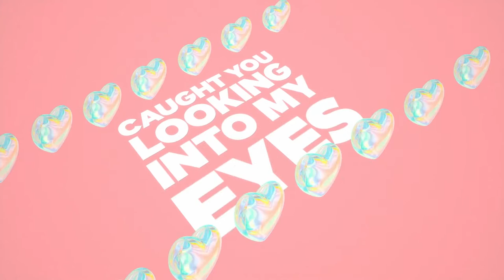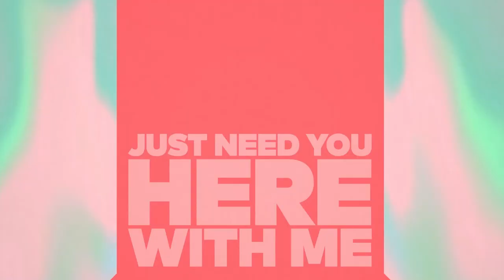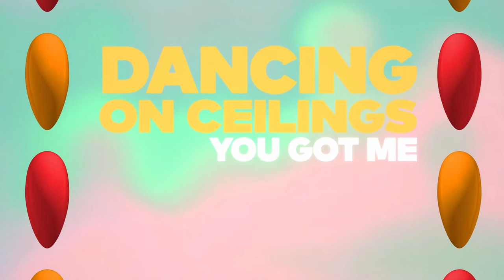Elle B – Conversations [Official Lyric Video]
Mastercard has unveiled its first ever music album titled Priceless, featuring 10 songs by 10 artists from around the globe. Mastercard collaborated closely with Executive Producer Niclas Molinder to find artists who span a variety of cultures, languages and genres – a core element of the album’s identity. Each artist was tasked with incorporating the brand’s melody into their song, demonstrating how audio branding can be used innovatively. The full album will feature tracks from up-and-coming global artists including Michael Rice (United Kingdom), Shiraz (Lebanon), Good Harvest (Sweden), Alma Lake (Colombia/USA), Raees (Algeria), Tejas (India), Nadine Randle (United Kingdom/Sweden), Tania (Australia), Elle B. (USA) and Amaya (Slovenia).

For additional information visit newsroom.mastercard.com.

Artist: Elle B
Written by: Henric Pierroff, Michael Rice, Niclas Molinder
Produced by: Henric Pierroff and Niclas Molinder
Executive producer: Niclas Molinder
Vocals: Elle B, Michael Rice, Henric Pierroff
Mastering by: Bjorn Engelmann at Cutting Room - Sweden